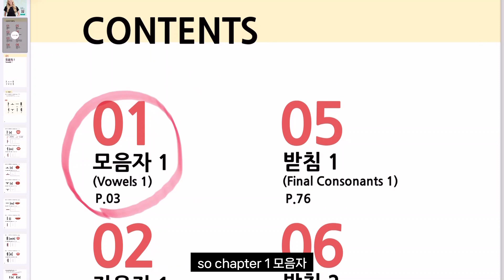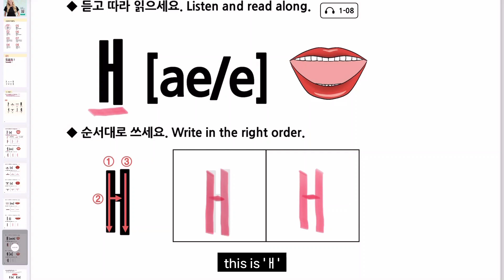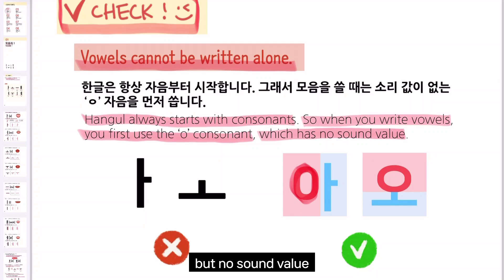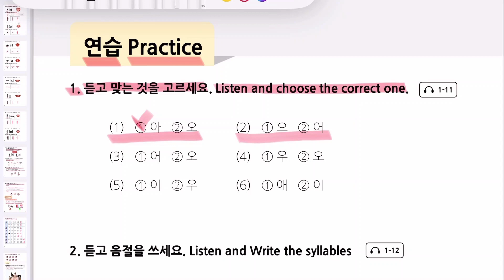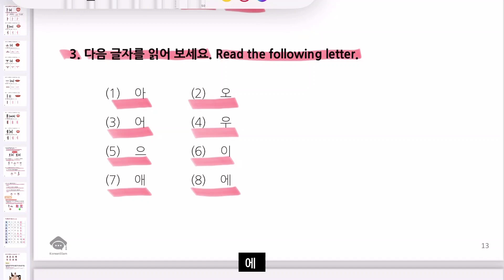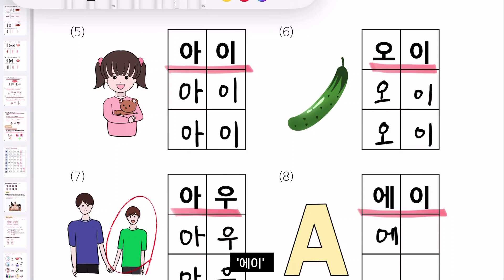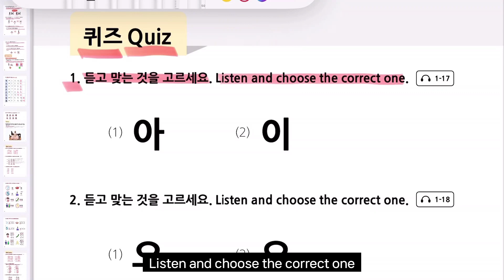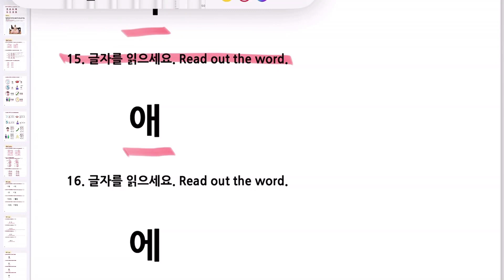Speak Korean like a Korean [Hangeul] I Vowel 1 I Korean starter I 한글 I 韩语字母表 I 🇰🇷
Hello everyone.
Today I uploaded a Korean vowels lesson.
In this video, you can practice with me as well.

감사합니다! 감사합니다!

💖Tutorklang team